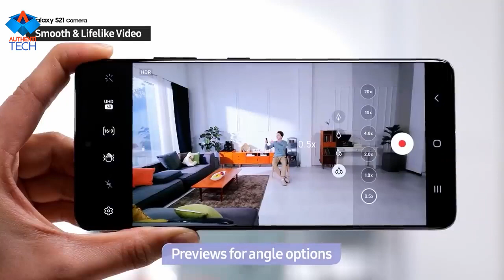Samsung Galaxy S21 Series - Saiba a VERDADE por Trás dos Novos Lançamentos!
▓▓▓▓▓▓▓▒▒▒▒ALGUMAS OFERTAS PARA VOCÊ IMPORTAR:▒▒▒▓▓▓▓▓▓▓▓▓▓
⚡ Realme 7 5G 6GB 128GB

⚡ Asus ROG Phone 3 5G Snapdragon 865 Plus 12GB RAM 128GB ROM

⚡ Global Version Xiaomi Black Shark 3 5G Snapdragon 865 8GB 128GB